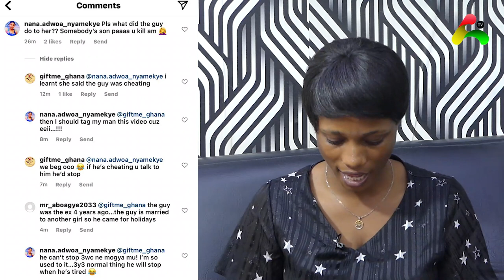Safina Diamond - Lady who allegedly $tabed boyfriend in the neck and Stomach Multiple Times Arre$ted